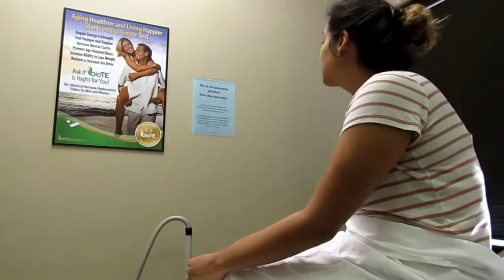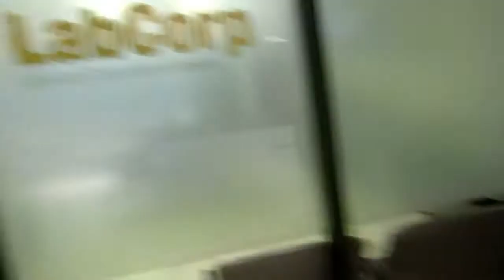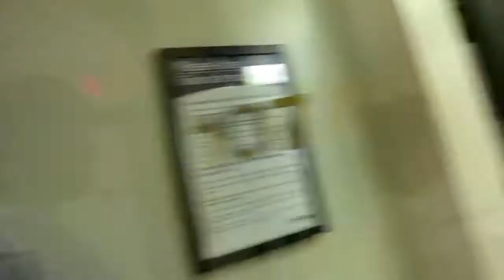WE HAVING A BABY!!!!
WASHINGTON NATION  VLOGS